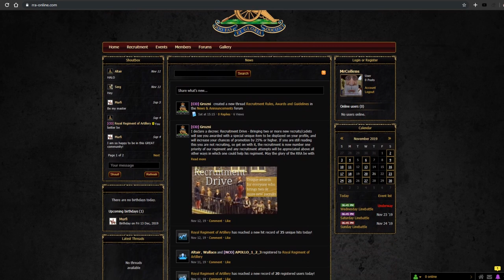Royal Regiment of Artillery - M&B Nepoleonic Wars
Regiment of Artillery and Cavalry in Mount and Blade Warband Napoleonic Wars

                       - ♛︎ Royal Regiment of Artillery ♛